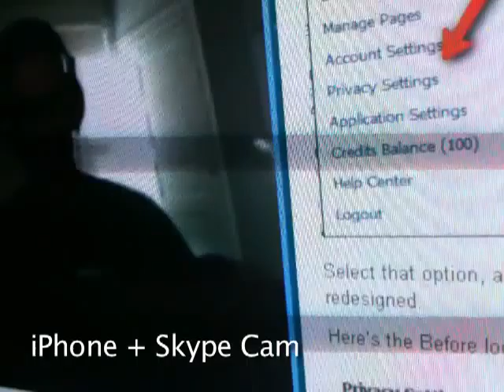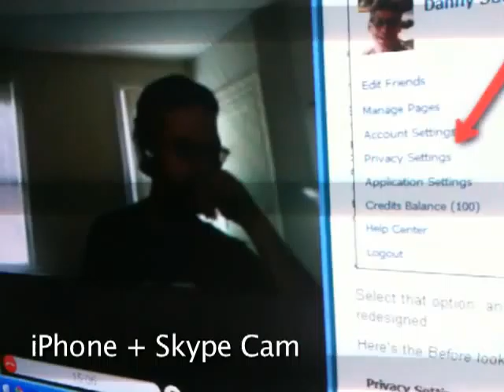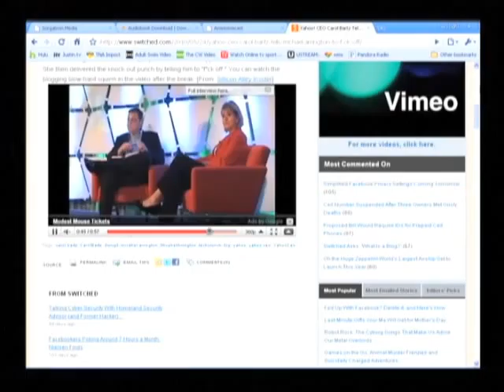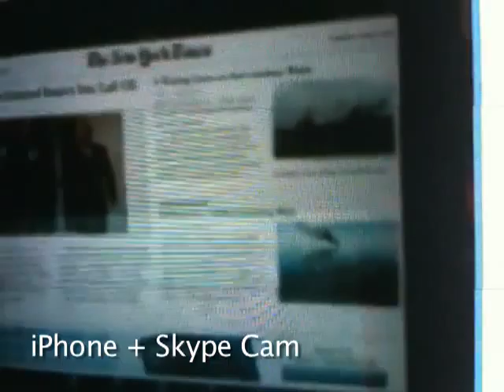AwesomeCast 1: Full on Face(book)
It's the very first episode of the AwesomeCast on Sorgatron Media! Welcome your hosts, ;Rob de la Cretaz